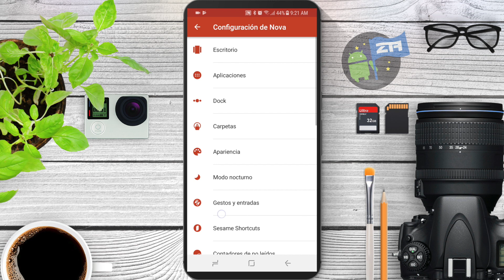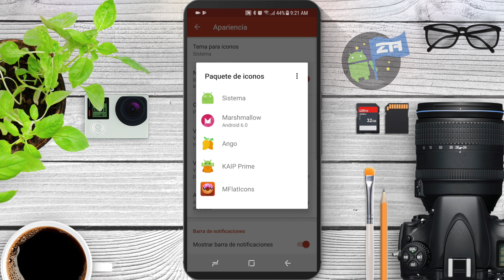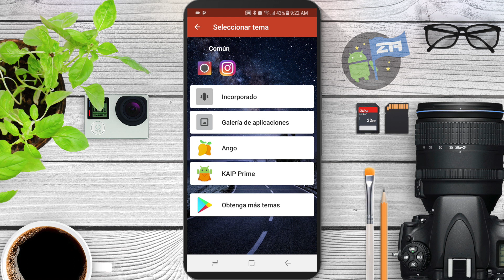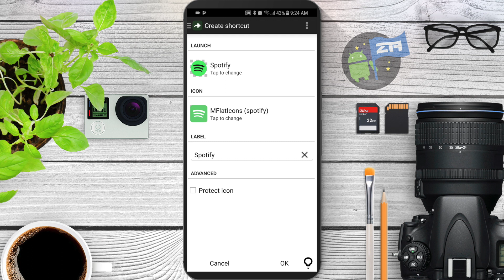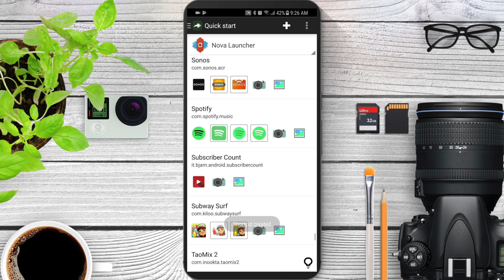2 Formas: Cambiar los iconos de las App en ANDROID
son dos formas de como cambiar los iconos de las aplicaciones de android. una a través de una launcher que permite cambiar los iconos a través de los pack de iconos y otra que permite cambiar los iconos de forma independiente sin launcher, sin root.